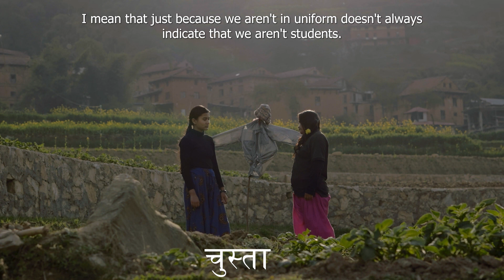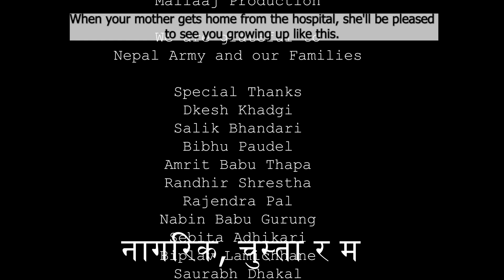नागरिक, चुस्ता र म Filmed by Prasun Sindhuliya [Short Movie]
During a medical camping trip close to their village, Meera, a girl with special needs, observed how well the military treated her mother and made the decision to enlist.
She becomes entirely fixated on the thought of joining the military in order to save her mother. When Meera shows stubbornness, Captain Bashudev manages to soothe her while preventing a severe mental breakdown.

Director's Statement
Realizing that one has exceptional abilities and can have wanted just like everyone else takes time. Specially abled individuals must go above their limitations in order to stand beside them. living in a culture where few people are oblivious to the struggles that others face and how they manage to get by each day with what they have or do. This is the story of a girl who enjoys being obstinate and deals with life's challenges head-on, despite the challenges posed by the complexities of our social structure.